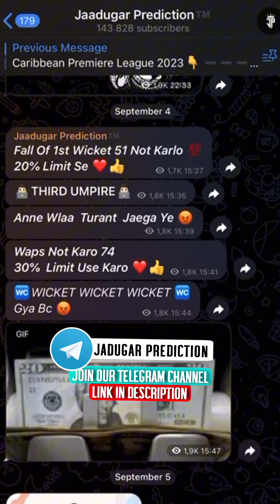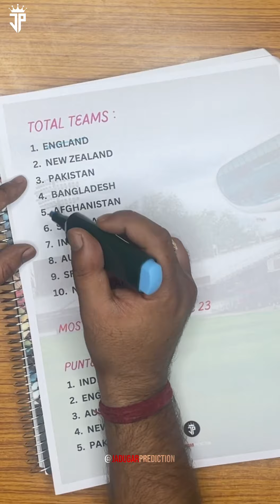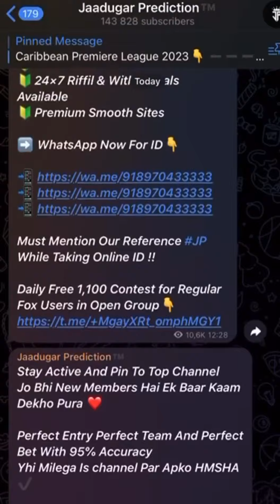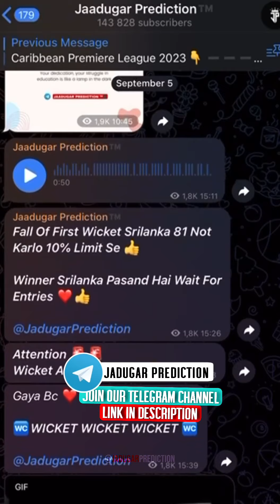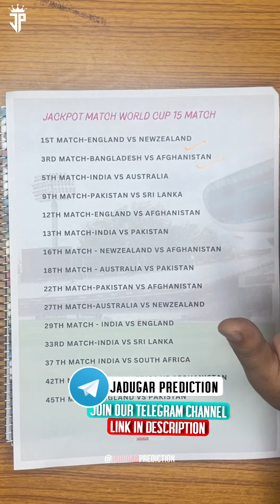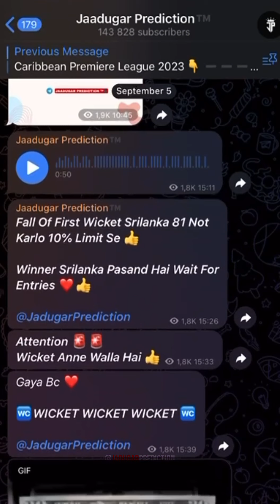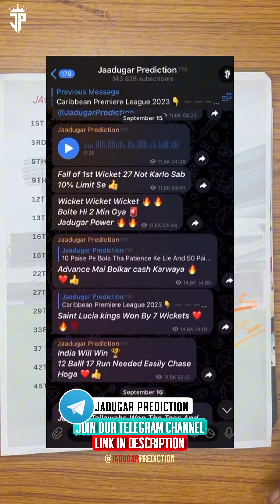icccricketworldcup2023 ICC CRICKET WORLD CUP 2023 !! Winner And Jackpot Matches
ICC CRICKET WORLD CUP 2023 !! ADVANCE PREDICTION. !! SUPERSURE MATCHES , SCHEDULE , JACKPOT MATCHES LIST

Trading Tips For Cricket Betting ❤️🚨

Find out all the crucial details for the Upcoming Matches in our Telegram Channel so Join Now.

Cricket Match Prediction Tips Free

Malikbhai_tctd_thecrickettips_malikmumbai_baazigar_vsgranbirroy_sahiltalha
Jadugar Cricket Predictions Betting Tips Free IPL Match Tips, Asia Cup 2023 Betting Tips , World 2023